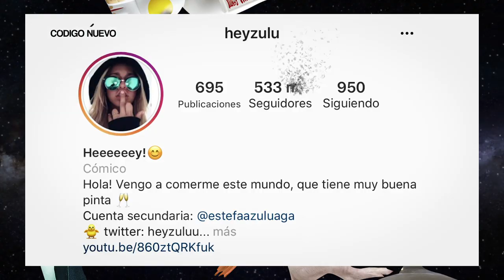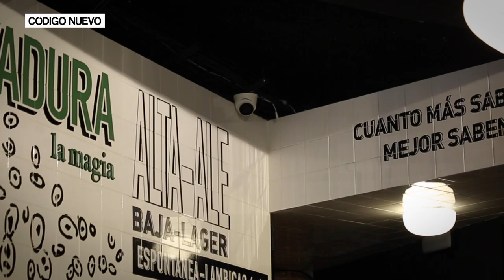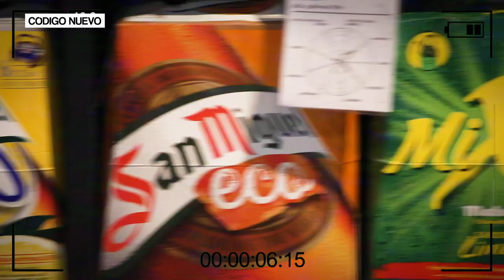Zulu y la última aventura | Zulu y las latas del Infinixto | Código Nuevo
La aventura de Zulu llega a su final. Sólo quedan 2 latas para alcanzar la gloria y Zulu tendrá que enfrentarse al guardián más tramposo, el Cerdo Volador. Además, flipará al descubrir quién custodia la última lata del InfiniXto.

Zulu y las latas del Infinixto es una serie en colaboración con Mixta que narra las aventuras de la instagramer Zulu por conseguir alcanzar la gloria con la ayuda de su ayudante Zulu y los guardianes de las latas Limited Edition de Mixta.